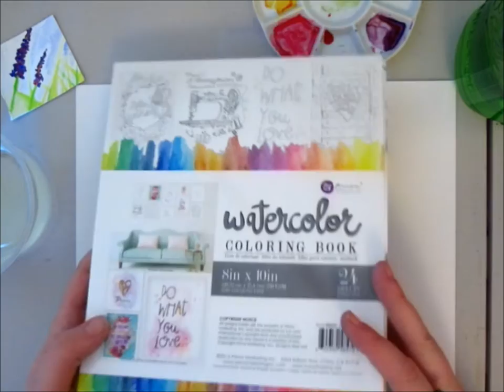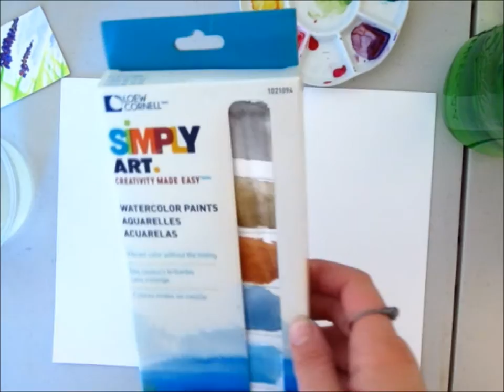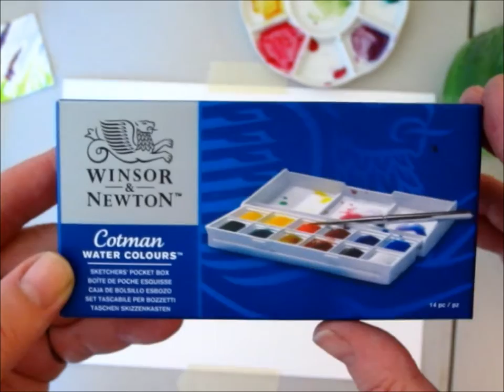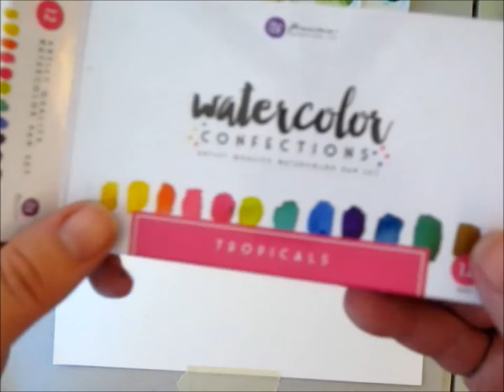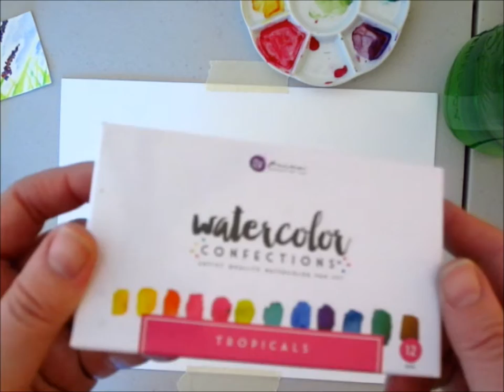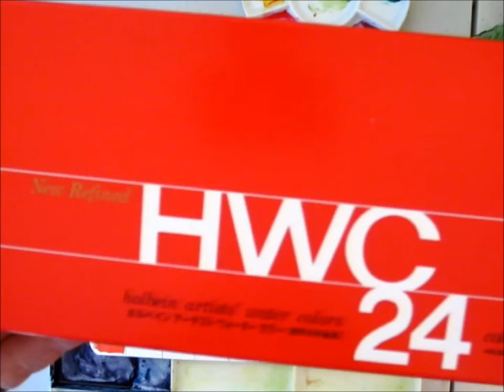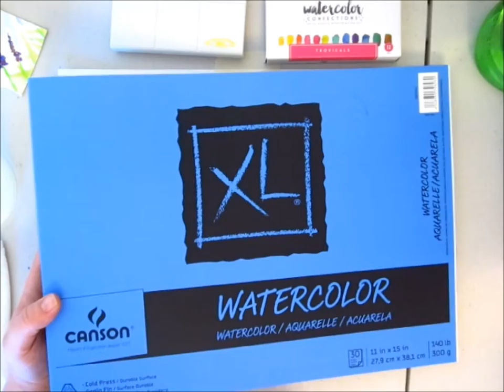Paint Reviews, Lesson, and Tutorial for Absolute Beginners (And Everyone Else!!)!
Thanks for joining me for a new watercolor painting tutorial series!

This first video is about learning which paints may be a good idea to start with, even if you're unsure about trying painting! This is a very simple paper craft, to create a sweet heart shaped petal flower. It is simple enough for younger children, and still fun for adults! It does not include drawing, so is perfect for even the most beginner of beginners. :)

I hope you'll join me for taking steps towards becoming familiar and comfortable with watercolor painting.

I will share links to most of the products used in this video, so you can get started soon!

The music is available through Creative Commons, ,by audio hero: El Matador's Entry.

Prima Marketing Watercolor Confections, Tropicals set

Winsor and Newton Cotman Sketchers Pocket Box

Dr. Ph. Martin's Hydrus line of liquid watercolors

Holbein Artist's Watercolors, 24 ml tubes

Artist's Loft watercolor Pan Set (Fundamentals and Pearlescent, but better deal when bought at Michaels!)

Royal Aqualon Brushes

Thanks so much for joining me, and coming along on the Watercolor Journey!

Wishing you many blessings!